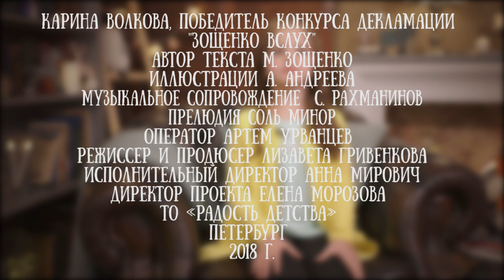Карина Волкова читает рассказ "Умная Тамара" Михаила Зощенко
Эта забавная история о том, как инженер из коммунальной квартиры уехал в отпуск, а жильцы стали слышать мяуканье под дверью. Стали думать, что делать —  ломать дверь нельзя, но кошка умрет с голоду. Выход нашла девочка Тамара. Она предложила кормить животное через дверь…

Рассказ читает участница конкурсов "Радость детства" Карина Волкова